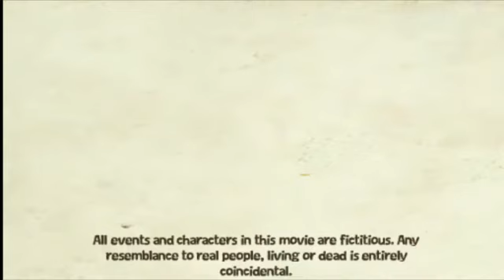Élővámpírok éjszakája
Created with; The Movies: Stunts and Effects
Első filmem, egy horrorvígjáték, vámpírokkal. Igazából a címben benne van minden.
A programban a feliratoknál nem enged hosszú "ő" betűt írni, helyette mindenhol rövid van, nézzétek el!